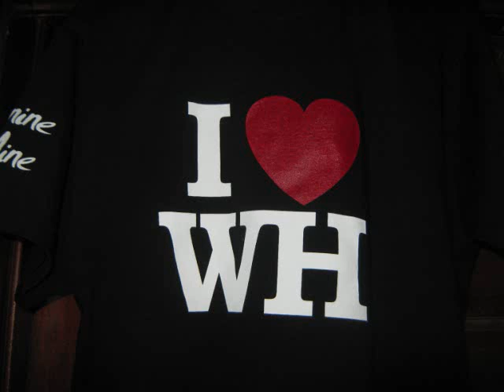I wanna be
Song off the I AM NEW ENGLAND mixtape